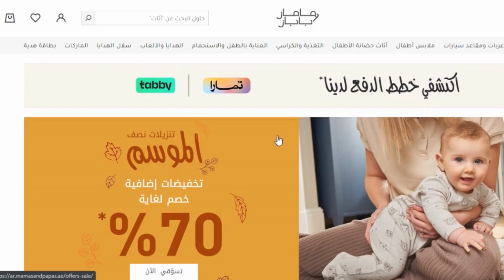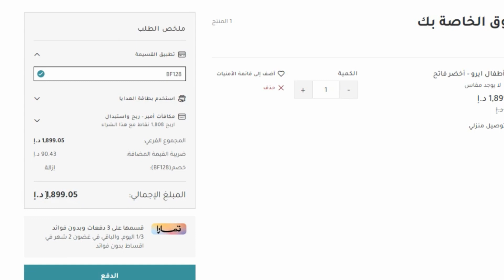ملابس الأطفال الرضع ماماز اند باباز - كود خصم ماماز اند باباز 20%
ملابس الأطفال الرضع ماماز اند باباز - كود خصم ماماز اند باباز 20% كود خصم ماماز اند باباز اقوى كوبون مامز بابز لتخفيض اسعار جميع مشترياتك 20% ويمكن استخدامة اكثر من مرة ولجميع المنتجات المخفضة و الغير مخفضة حصريا.

10 صباحا حتى 10 مساءا.